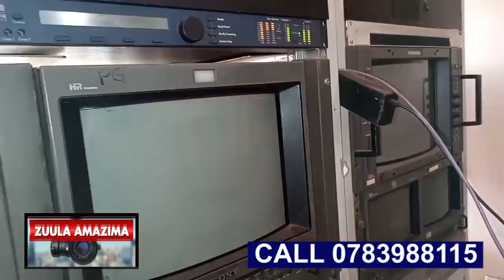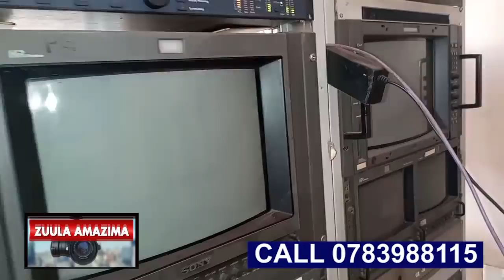ZUULA AMAZIMA,WUNO KOJJA EYALOGA MUGANDA WE KUBYE TTAAKA LYA KITABWE AFFE ABITUNDE AFUNE SSENTE